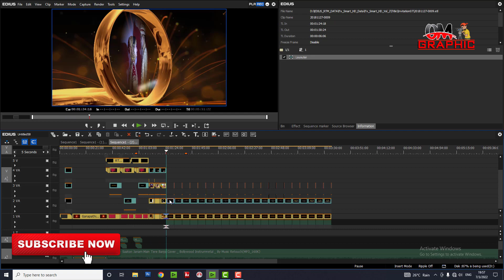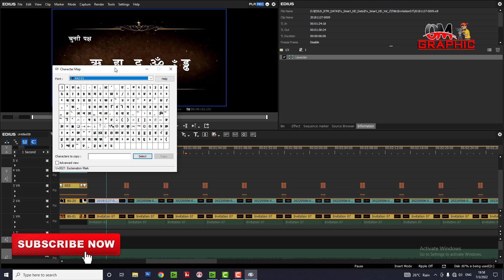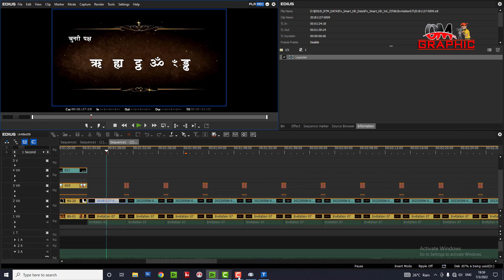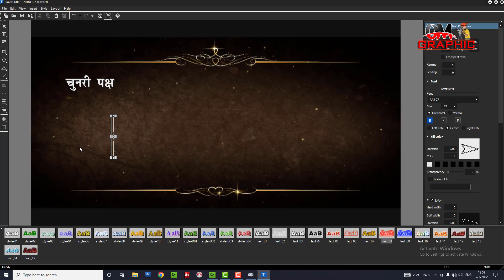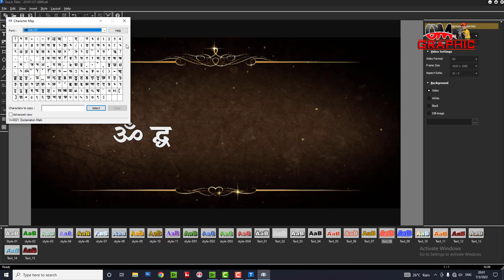Edius title हिंदी के कठिन शब्द लिखना सीखें Learn to write difficult words of Hindi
हिंदी के कठिन शब्द लिखना सीखें
 hard words in hindi | कठिन शब्द हिंदी में |